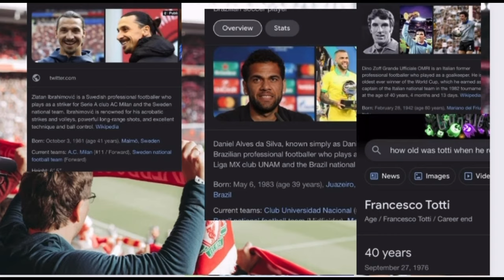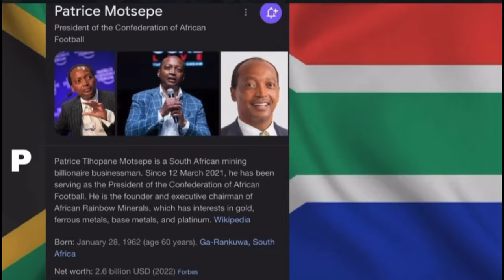Q AND A : GET TO KNOW ME !!!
Q and A Time !!!